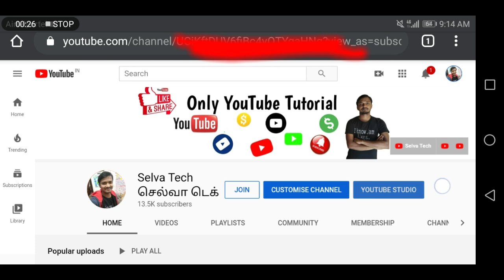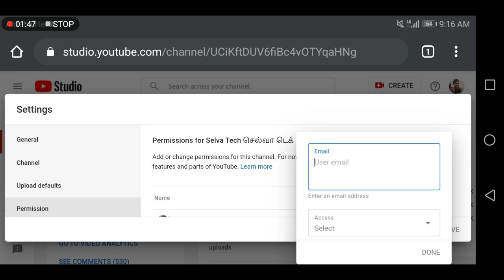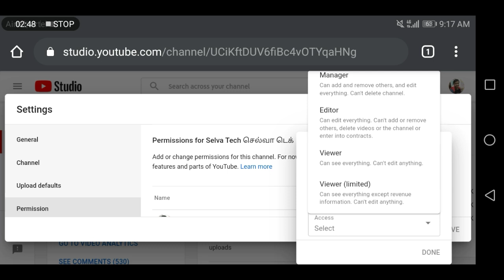YouTube Channel Permission Settings In Tamil ⚙️ | Selva Tech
YouTube Channel Permission Settings In Tamil

Selva tech

1.youtube tips
2 youtube tricks
3. YouTube tutorials
4. YouTube updates
5. YouTube educational
6. YouTube channel growth
8. YouTube views increase
9. YouTube ideas
10. YouTube earn money